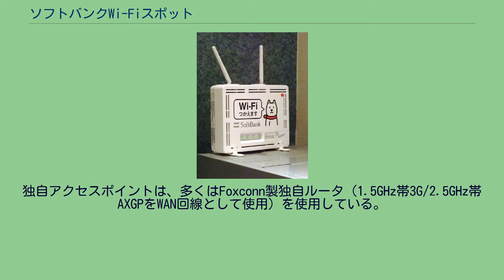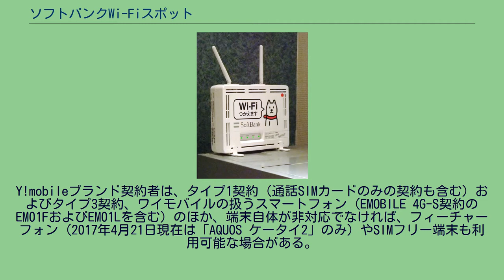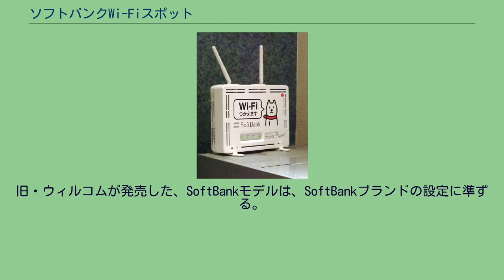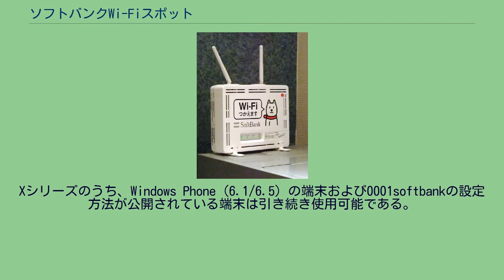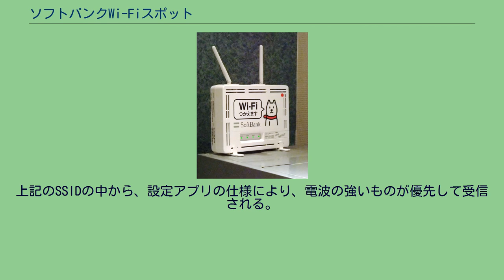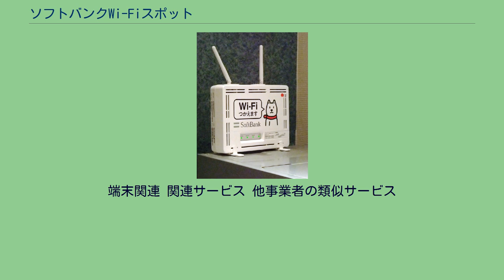ソフトバンクWi-Fiスポット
携帯電話_(ワイモバイル)
Wi-Fi
ソフトバンクWi-Fiスポットに用いられるルーター ソフトバンクWi-Fiスポット（ソフトバンクワイファイスポット）とは、ソフトバンクが提供する、携帯電話・スマートフォン向け公衆無線LANサービスの名称である。
ソフトバンクWi-Fiスポットは、SoftBankおよびディズニー・モバイルなど一部のMVNOのWi-Fi（無線LAN）対応携帯電話・スマートフォン加入者向けのサービスである。
独自に設置されたソフトバンクWi-Fiスポットに加え、BBモバイルポイントの利用が可能である。
利用は、データ定額プランの何れか（法人向けなどに一部非対応プランあり）の加入が必須で、Wi-Fiスポット料金分の割引が半永久的に継続されて実質無料である。
独自アクセスポイントは、多くはFoxconn製独自ルータ（1.5GHz帯3G/2.5GHz帯AXGPをWAN回線として使用）を使用している。
サービス当初は広くWi-Fi対応端末一般を対象にしていた。
2011年2月18日から「サービス向上のため」として接続可能な機種をSoftBankの機種のみに変更している。
2012年7月以降に、SoftBankの機種「以外」の端末（PCや他社携帯電話等Wi-Fiの使えるもの）利用者向けに、有料サービスとして24時間を467円（税別）で利用できる「ソフトバンクWi-Fiスポット (EX) 」（専用SSID:SWS1dayでのみ利用可能・セキュリティなし）が開始された。
旧イー・モバイルが2013年に開始されたEMOBILE 4G-Sで対応して以降、旧ウィルコムや後継のY!mobileブランドの対応スマートフォンも利用可能で、データ端末のEMOBILE 4GなどY!mobileのデータ端末の一部も利用可能である。
フィーチャー・フォン端末も、端末が対応していれば指定料金プラン契約時に利用可能である。
ケータイWi-Fi対応SoftBank 3G携帯電話（ただし、2016年1月14日以降は、暗号化証明がSHA-2によるログイン認証が可能な機種に限る）およびiPhone・iPad（Wi-Fiモデルも含む）・SoftBank Xシリーズのスマートフォン、SoftBank スマートフォンが対象となる（Android OSの場合、2016年1月14日以降は、厳密には、2.3以降の端末であることが必要）。
Wi-Fiスポットへのログインは、設定アプリないしはソフトウェアがSHA-2証明書による自動認証によって行われるため、IDやパスワードなどは設定されていない。
設定アプリやソフトウェアで利用する設定をすれば、スポットに入った際に自動的に接続される。
Y!mobileブランド契約者は、タイプ1契約（通話SIMカードのみの契約も含む）およびタイプ3契約、ワイモバイルの扱うスマートフォン（EMOBILE 4G-S契約のEM01FおよびEM01Lを含む）のほか、端末自体が非対応でなければ、フィーチャーフォン（2017年4月21日現在は「AQUOS ケータイ2」のみ）やSIMフリー端末も利用可能な場合がある。
利用は設定が必要で、設定の方法も機種によって異なる。
端末により利用可能なSSIDに制限がある。
ケータイプランSSおよびシェアプラン（子回線側）の契約では利用不可である。
タイプ2の端末 (302HW) と旧・イー・アクセス契約となるGL07Sは設定アプリが異なるが、ほかの機種はタイプ1の端末とほぼ同じ方法で利用可能である。
旧・イー・アクセス契約の3G端末は利用できないため、有料オプションのエコネクトのサービスを使用する。
GL07Sは併用も可能である。
旧・ウィルコムが発売した、SoftBankモデルは、SoftBankブランドの設定に準ずる。
利用可能なSSIDは、タイプ1と同じである。
2016年1月14日から、ログイン認証がSHA-2非対応の端末で不可となり、SHA-2非対応のSoftBank 3G端末（ケータイWi-Fiとして使用）とSoftBank Xシリーズのうち、Android端末であるSoftBank X06HT、SoftBank X06HTIIは利用不可能となった。
Xシリーズのうち、Windows Phone (6.1/6.5) の端末および0001softbankの設定方法が公開されている端末は引き続き使用可能である。
スターバックス以外にも全日本空輸、上島珈琲店、日本航空、サブウ...